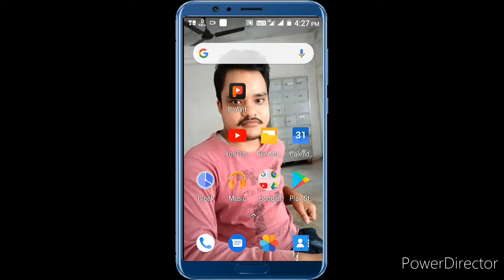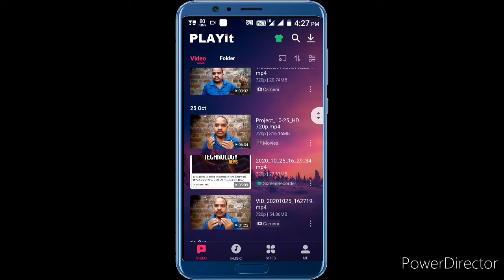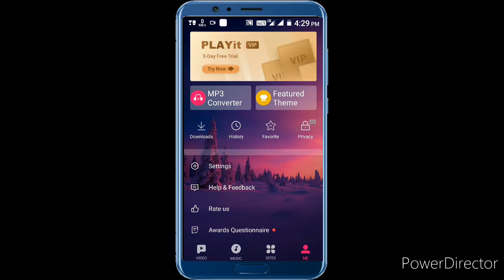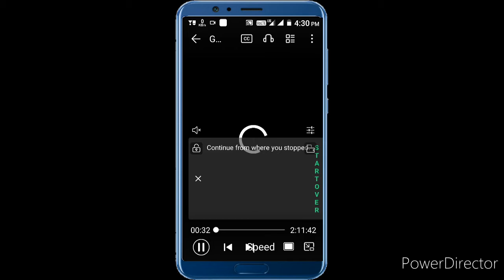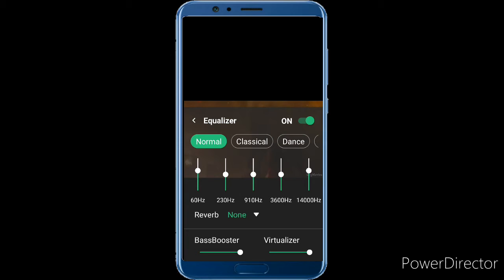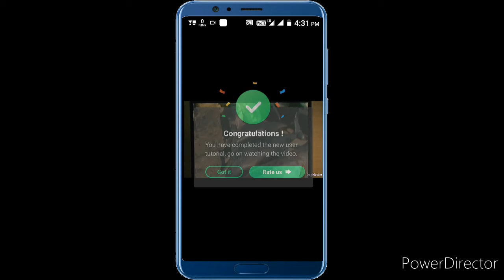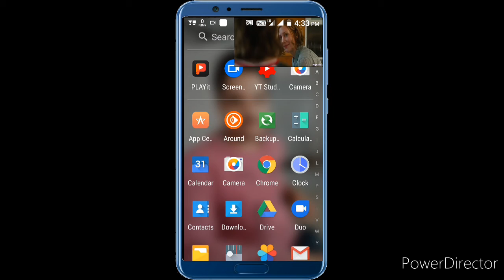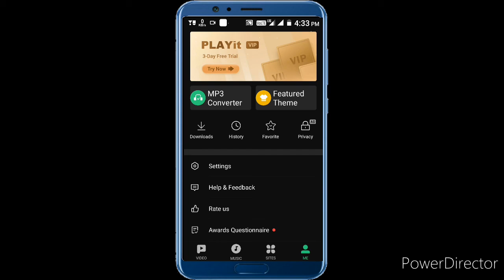PLAYit - A - New - All - In - One Video Player | By Tech Yalgaar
Video player & music player all formats supported to play all media files.

In need of an all-in-one media player and video downloader?
PLAYit is ready to provide you a feast for eyes and ears. Download and enjoy!

HD video player 2020 is your best video mate in India to enjoy latest Bollywood movies, Hindi films, watch IPL 2020 games and other local video clips in all format (MKV videos, FLV videos，M4V videos, etc.
Besides, you can also direct download and save any videos from Facebook, Instagram, WhatsApp and other social media from PLAYit. In this way, you could save the video in advance and watch anytime anywhere even if there's poor Internet connection.

🎦Best online HD video player and downloader 2020 with stunning features:

All format videos all format audio supported
HD Video player for all format: 4k videos, 1080p videos, MKV videos, FLV videos, 3GP videos, M4V videos, TS videos, MPG videos
Audio player for all format: mp3 files, m4a files

Auto detect and manage local media files
Auto identify all video files on Android device and SD card, easy to sort and share media files. No matter what video format downloaded from other sites and saved on your device, our video player will analyze all the media files and allow playing videos with high-definition.

Quick search, play and download online videos/pics
Private browse any sites and PLAYit provides video download option. Search any videos and tab the "download" button, videos or photos will directly saved on your device. Now you could easily save Facebook videos, Instagram post & stories, download and share WhatsApp status.

Floating play and background play allow multi-tasking
Turn on floating-play window so that you can chat with others or work with other apps while watching videos or listening to music.

One click to convert videos to audios and enjoy audio/music playing.

Smart gesture control during videos playing
Multi play option and easy gesture control to change playback speed, brightness and volume.

Advanced kernel SW decoder to provide better experience
Software acceleration can be applied to more videos formats and by changing the decoding mode seamlessly, the playback will be more smooth and of high quality.

▶Video Player: Play It
- Browse all your local video files and play status videos, trailers, movies and any other videos stored in your device, any formats supported.
- Background play function allows you to keep playing the video when you switch to other apps or turn off the phone screen.
- Floating play function enables you to adjust the position of player’s floating window and use other apps at the same time.
- Easily use gesture control to adjust playback speed, brightness and volume. video playback continuous from the last position smartly

▶Video Downloader: Download It
- Enter the video website or social media site like Facebook, Instagram, TikTok
- Tap “Download” button to download and save Facebook live videos, Instagram post, WhatsApp status, TikTok videos and other social media pictures or videos
- Tap “Download” button to download and save full movies or film clips on your own device

▶Music Player: Listen to It
- Locate and manage all music files from your phone memory and SD card.
- Free choose to play single piece of songs or the whole playlist on PLAYit music player
- Convert Mp4 to Mp3 with one simple click remaining incredible audio quality
- Automatically pause playback when your headset is unplugged.

▶PLAYit player for PC
To play videos on your laptop/computer, please go to our official to get PLAYit for window version.

We are working hard for your better experience as a stunning video player and downloader!